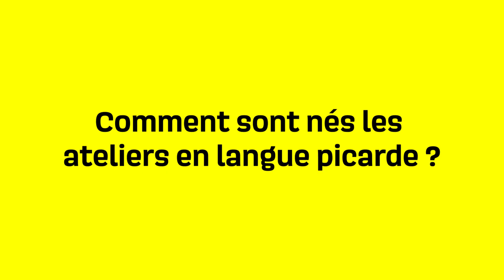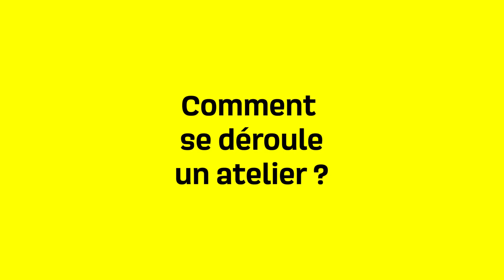Qui a inventé le terme ch’ti ?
👩🏼‍🏫 Saviez-vous que le surnom “ch’ti” a été inventé par les soldats de la Première Guerre mondiale pour désigner les soldats du Nord ? France Avisse est cheffe de projet à l’agence régionale de la langue picarde. Sa mission : apprendre aux enfants tous les “tiots” mots en picard.

Ces ateliers s’adressent en priorité aux primaires, bientôt aux collèges et aux lycées. Il pourrait être possible un jour pour les lycéens de passer l’option “ch’ti” au baccalauréat.

▬▬▬▬▬ QUI SOMMES-NOUS ? ▬▬▬▬▬